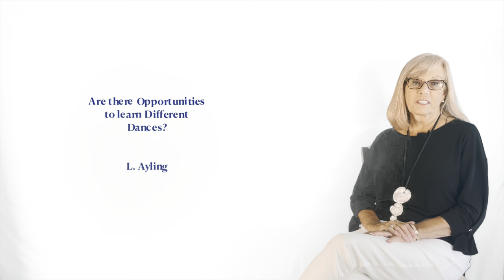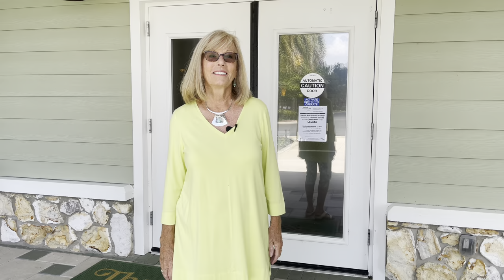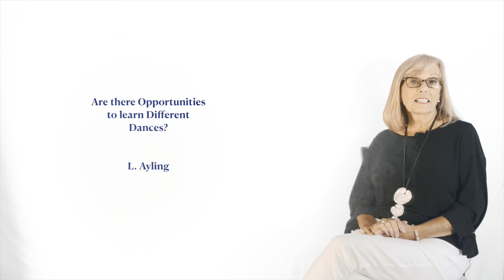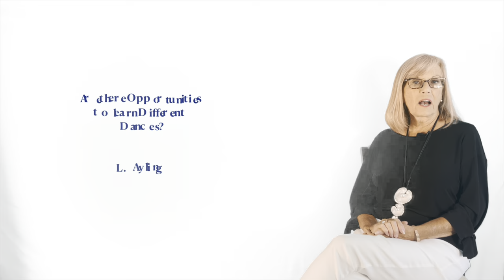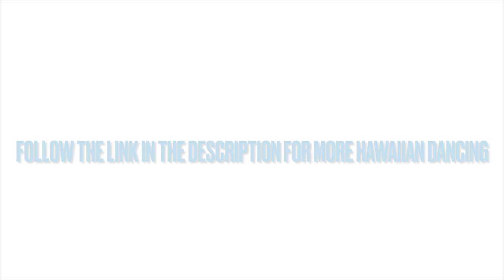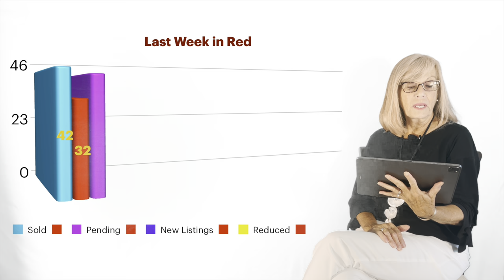Ep.31 Discover The Villages® Community with Jana8/3/22 UPDATE OF HAPPENINGS IN TV FLORIDA+MORE INFO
Welcome to Discover The Villages Community with Jana Raber. Find out all you need to know about the Villages Community Florida. A Very active retirement 55+ community.

I Live and Work in The Villages Community and I absolutely love it. I Want to Share with you all the amazing and fun things that make TV  such a great place to live. The Nightly Entertainment in all three Town Squares, more Golf than any other Community in the World, Three Thousand Lifestyle and Hobby Clubs, but to me the most wonderful thing is the People. It’s the residents that make this place the best Place to Live.

Minute by Minute

0:56 Q1 ARE THERE OPPORTUNITIES TO LEARN TO DANCE?
7:22 Q2 CAN YOU GO TO CHURCH IN YOUR GOLF CART?
12:21 Q3 WHAT HAS RECENTLY SOLD FOR $500,000?
12:59 MLS STATISTICS
13:53 # OF AVAILABLE HOMES ON MLS
14:27 JANAS DETAILS
14:46 BLOOPERS

UPDATE FOR 7/13/22

Your weekly Update for the Villages Florida, a very active 55+ Retirement Community. Recreation, Entertainment and lifestyle. Discover how to find fun and important information as you learn much more about possibly the best active retirement 55+ community in the World.

Link to the Video of the Office Weekly Tour of our New Listings. Working as a team is just one of the reasons why we are #1 in MLS sales in The Villages

I also make Videos about the Various House Styles, prices, Market Updates. Anything that helps someone interested in the Villages.

Discover the Villages with Jana Raber Part 4 GOLF, GOLF CARTS AND THE GOLF CART PATHS

Discover the Villages with Jana Raber TOUR OF A BEAUTIFUL $880,000 HOME IN THE VILLAGES (NOW SOLD) WITH POOL AND GOLF VIEW

Discover the Villages with Jana Raber TOUR OF A BEAUTIFUL $550,000 HOME IN THE VILLAGES (NOW SOLD) WITH BEAUTIFUL VIEW

Discover the Villages with Jana Raber TOUR OF A BEAUTIFUL BOXWOOD DESIGNER HOME IN THE VILLAGES (NOW SOLD)